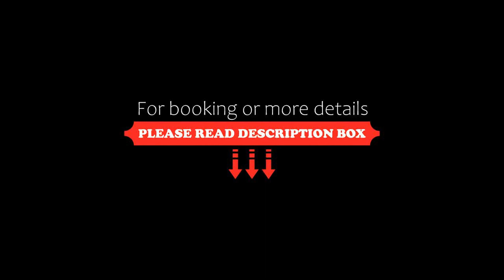La Maison d'hotes de Toucy, Toucy, France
About Property:
You're eligible for a Genius discount at La Maison d'hotes de Toucy! To save at this property, all you have to do is sign in.
Located within 24 km of Auxerre clock tower and 25 km of St Germain Abbey in Toucy, La Maison d'hotes de Toucy offers accommodation with seating area. A hot tub and a car rental service are available for guests. The guest house provides inner courtyard views, a sun terrace, a 24-hour front desk, and free WiFi is available.

At the guest house, a...
Property Type: Hotel
Address: 4 avenue Aristide Briand, 89130 Toucy, France
Searching For
1. La Maison d'hotes de Toucy - Toucy - France
2. La Maison d'hotes de Toucy - Toucy - France Address
3. La Maison d'hotes de Toucy - Toucy - France Rooms
4. La Maison d'hotes de Toucy - Toucy - France Amenities
5. La Maison d'hotes de Toucy - Toucy - France Offers and Deals
Audio Credit:
Track Title: Reasons To Hope
Artist: Reed Mathis